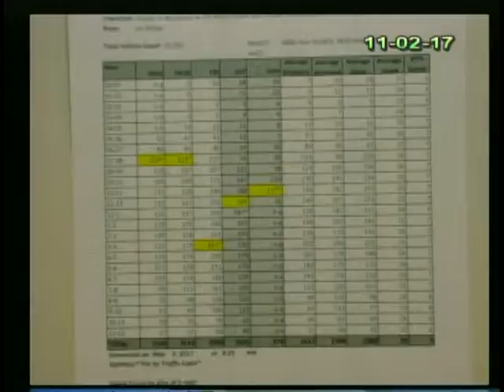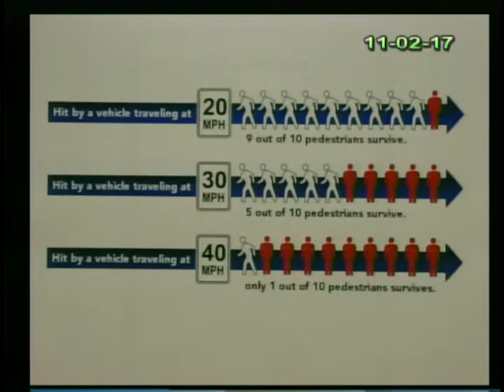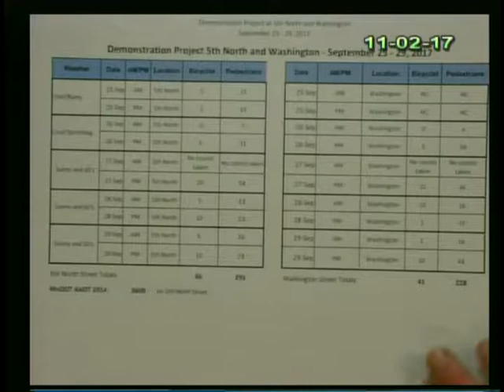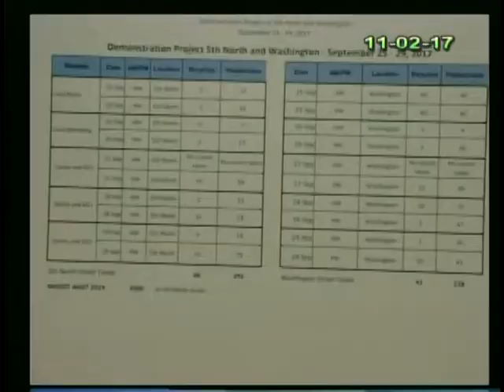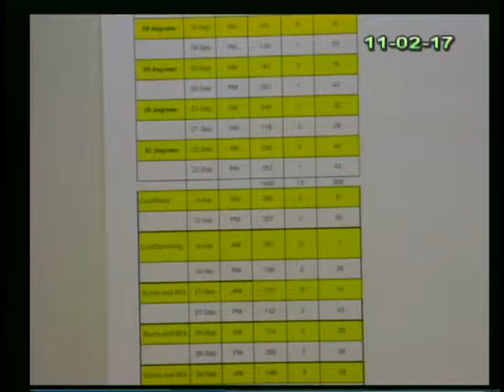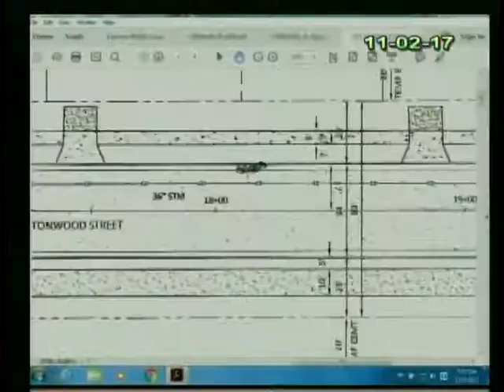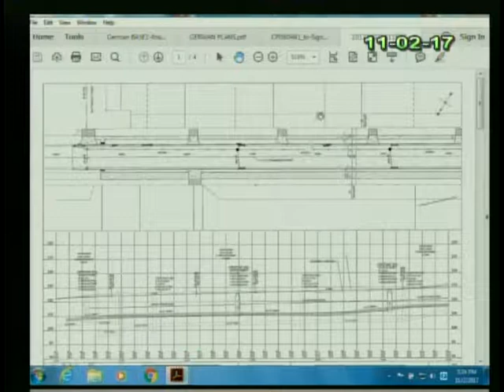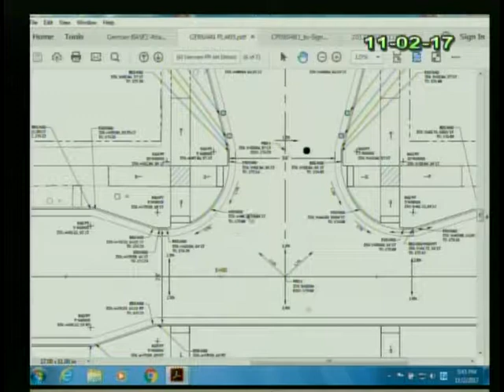November 2, 2017 Safety Commission